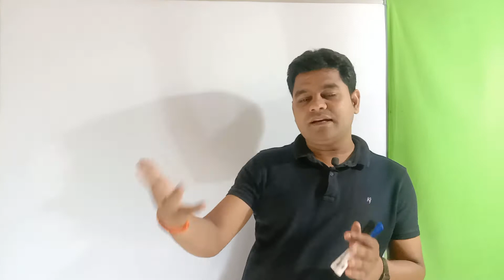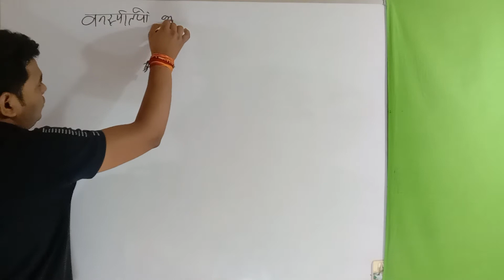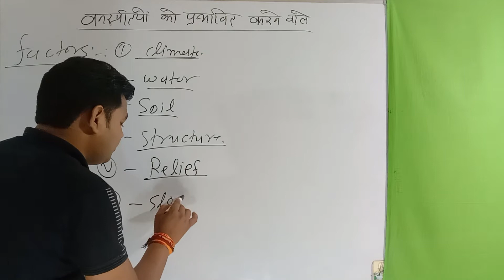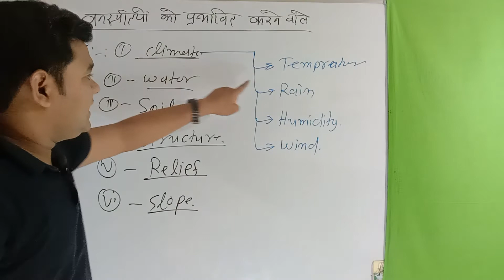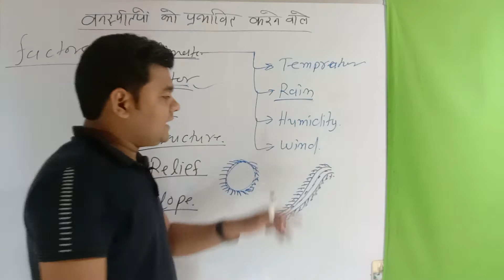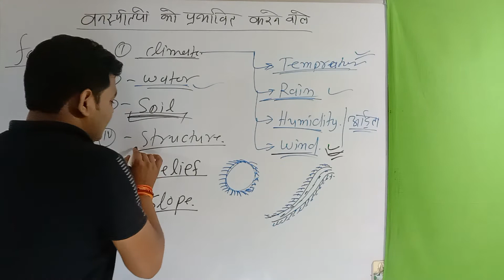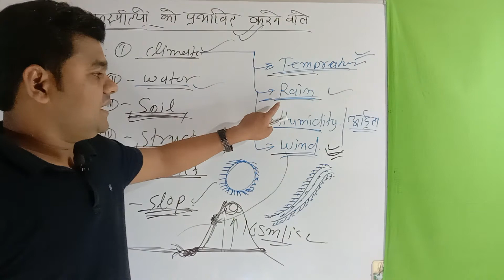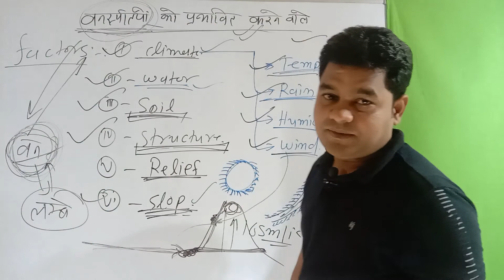वनस्पतियों को प्रभावित करने वाले कारक। PGT, TGT, लेखपाल, सुपर टीईटी, पुलिस, UPTET, CTET, all exam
भारत में सर्वाधिक कौन सी वनस्पति पाई जाती है
भारत की प्रमुखवनस्पतिarjunsir भारत में सर्वाधिक कौन सी वनस्पति पाई जाती है?
वनस्पतियों को प्रभावित करने वाले कारक
वनस्पति से क्या तात्पर्य है?
वनस्पति का क्या महत्व है?
भारत में कितने प्रकार की वनस्पतियां पाई जाती है?
वनस्पति कितने प्रकार के होते हैं?
वन कितने प्रकार के होते हैं?
वनस्पति की परिभाषा क्या है?
Namaskar dosto M32 study channel se jud kar kare best taiyari uptet ctet super tet ki ham yaha apko basic level se study karate hai isme aap uptet ctet super tet ke sabhi subject ki basic se taiyari kar sakte ho teacher eligibilty test 2022 best notes and live clasess ke liye jude M32 se

hit likes.

lots of ❤️